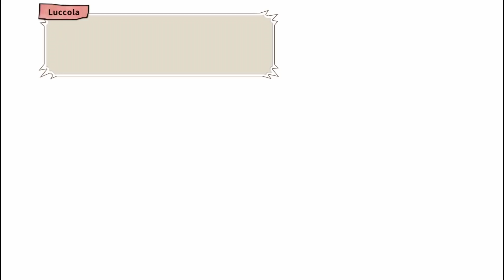🐲 Little Dragons Cafe - Let's Play #77 【 Deutsch / German 】 - Die Wünsche und Träume aller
Let's Play Little Dragons Cafe auf deutsch / german
» ein kommentiertes Gameplay von Yume PeachyPie

Liebe geht durch den Magen!

Little Dragons Café ist das neueste Spiel von Yashuiro Wada, dem Schöpfer von Harvest Moon. Es erzählt die Geschichte eines Jungen und seiner Zwillingsschwester, die gemeinsam mit ihrer Mutter ein Café führten. Alles war friedlich und ging seinen gewohnten Gang, bis ihre Mutter eines Tages in einen tiefen Schlaf fiel und nicht mehr erwachte. Aus dem Nichts erschien dann ein alter Zauberer und erzählte den Zwillingen, dass ihre Mutter schwer krank und die einzige Rettung die Aufzucht eines kleinen Drachen ist. Zusammen mit ihren drei sonderbaren Mitarbeitern (Kellner, Kellnerin und Koch) müssen die beiden Geschwister das Familienunternehmen weiterführen und versuchen herauszufinden, was die Krankheit ihrer Mutter verursacht hat.

• Ziehen Sie ihren eigenen Drachen auf
Kümmern Sie sich fürsorglich um ihren eigenen Drachen! Durch weise Entscheidungen, angemessene Ernährung und einfühlsame Pflege können Sie der Welt das wahre Potenzial ihres Drachengefährten zeigen.

• Erschaffen Sie kulinarische Meisterwerke und betreiben Sie ein erfolgreiches Café
Erlernen Sie neue Rezepte und meistern Sie die Kunst des Kochens, während Sie ihr eigenes Café führen. Erkunden Sie die Welt, entdecken Sie neue Zutaten und erweitern Sie ihre Karte (und ihr Restaurant) und werden Sie den Wünschen ihrer Gäste gerecht.

• Bewirtschaften Sie das Land und ernten Sie frische Zutaten
Die besten Gerichte verwenden die frischesten Zutaten und der beste Weg, dies zu gewährleisten ist ihre eigenen Produkte anzubauen. Bestellen Sie das Land und fischen Sie in den Flüssen, um die schmackhaftesten Zutaten für ihre Gerichte zu bekommen.

• Bewirten Sie die Bewohner der Stadt und machen Sie sie glücklich
Kochen Sie nicht nur für die Menschen in ihrer Stadt, sondern helfen Sie ihnen auch bei ihren Problemen. Steigern sie ihre Beliebtheit in der Stadt und helfen Sie allen glücklich zu werden.